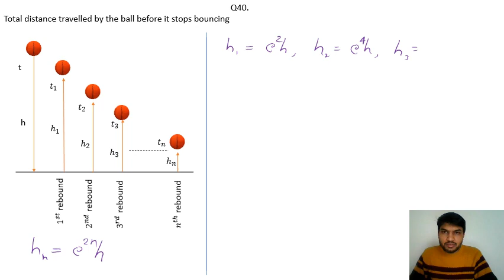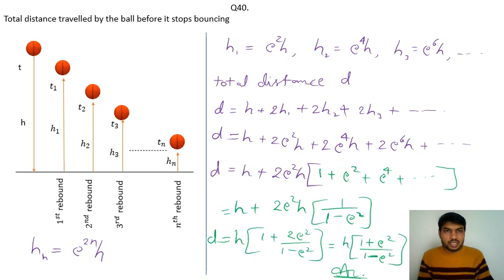work, energy and power Q.40(top 100 Q. only)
Total distance travelled by the ball before it stops bouncing